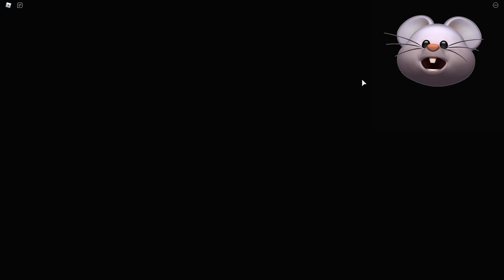THEY ACTUALLY ADDED GRANNY TO ROBLOX KITTY!!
ROBLOX Kitty Updated with a GRANNY event based on the original OG Granny Map!